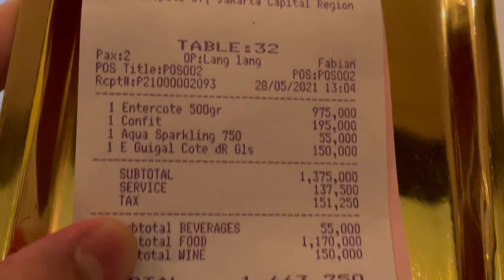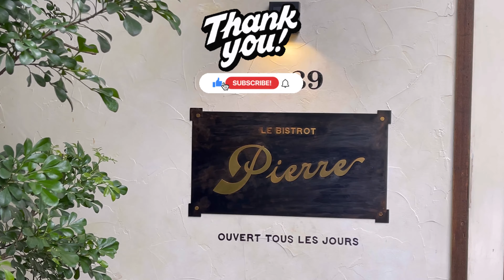PIERRE NEW france cuissine @ jl. Senopati no 39, Jakarta by Union Group LAGI VIRAL TERVIRAL review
DRelicious rating: (experience 28th mei 2021)

Food & Beverages 7,5/10 (Good Presentation, Good duck confit, ok SEASONED STEAK)
Ambiance, Interior, Decor, Scenary 7.5/10 (Prestige, Fine interior and ambiece)
Service, Kindness, Speed 8.5/10  (Good Table service )
Price & Value 8/10 (Good food with good deal for this standards)
Comfort, Aircon, Parking 8.5/10